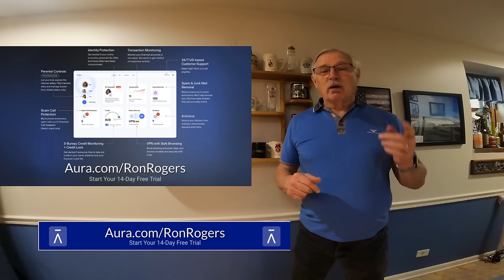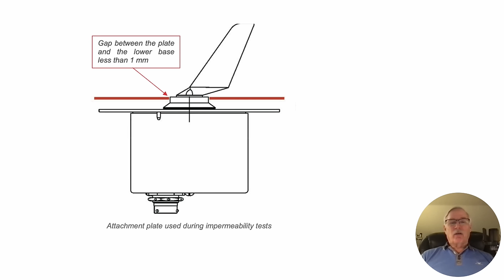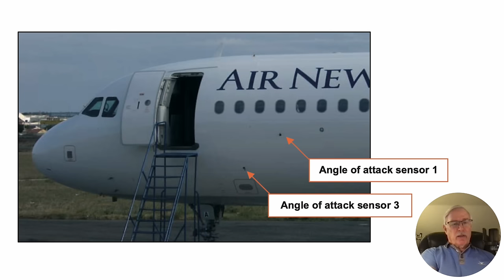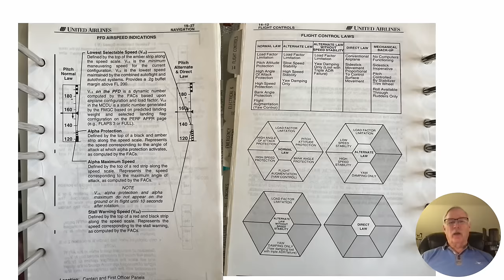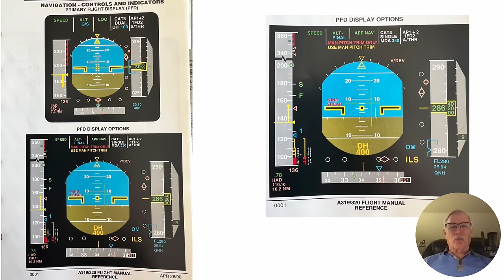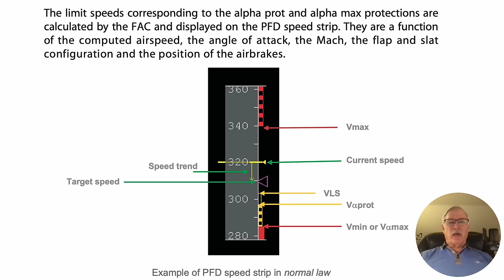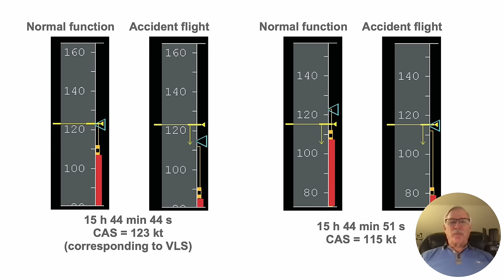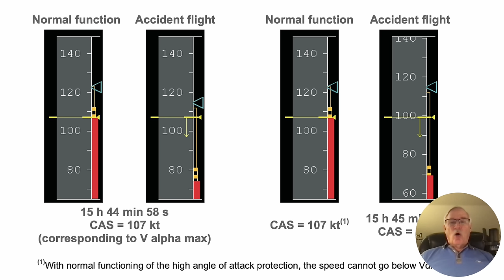This crash should have never happened! XL Airways Germany Flight 888T November 27, 2008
This crash should have never happened!
XL Airways  Germany Flight 888T
November 27, 2008
Angle of Attack indicators
Fly-by-wire flight controls